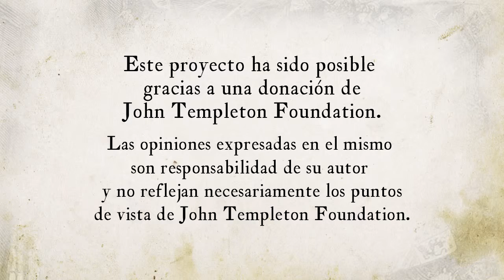Lección 20 La identidad del héroe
Lección 20 - Módulo 2. En este vídeo se explica el capítulo 25 del libro “Don Quijote de la Mancha” de Miguel de Cervantes. Se trata de la penitencia que don Quijote decide hacer en la Sierra Morena.

Créditos:
Una producción de New Media | UFM 2015